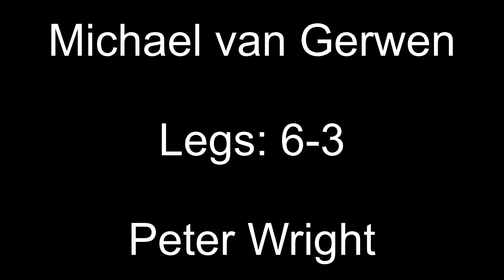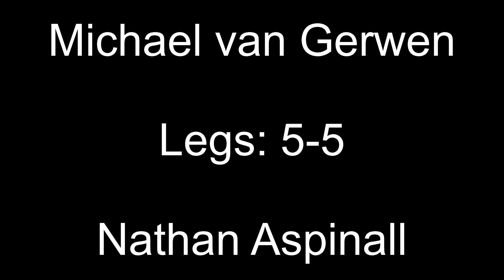Premier League 2023 Night 8 Predictions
Quarter-Finals
Michael van Gerwen v Peter Wright
Nathan Aspinall v Dimitri Van den Bergh
Gerwyn Price v Jonny Clayton
Michael Smith v Chris Dobey

Semi-Finals
van Gerwen/Wright v Aspinall/Van den Bergh
Price/Clayton v Smith/Dobey

Final
van Gerwen/Wright/Aspinall/Van den Bergh v Price/Clayton/Smith/Dobey